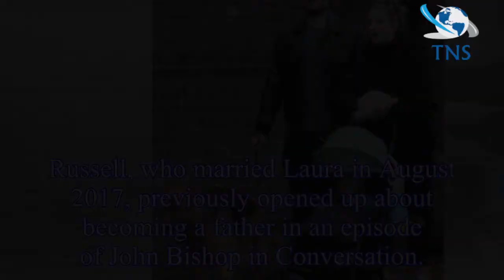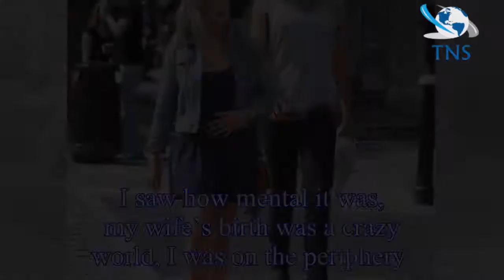Russell Brand's wife gives birth: Comedian reportedly welcomes second child with Laura Gallacher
Russell Brand's wife gives birth: Comedian reportedly welcomes second child with Laura Gallacher after keeping pregnancy a secret
Comedian Russell Brand has reportedly welcomed his second child with wife Laura Gallacher, a report by The Sun claims.
According to the publication, the happy couple – who are already parents to 20-m